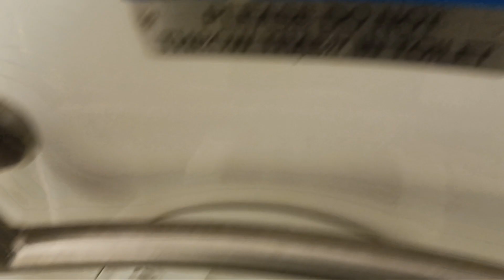MTA Long Island Railroad M7 restroom